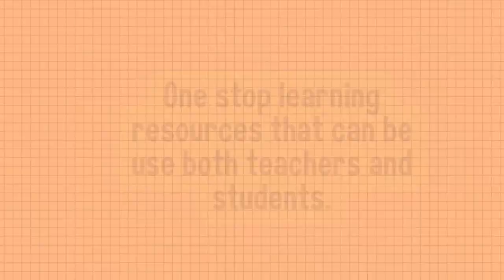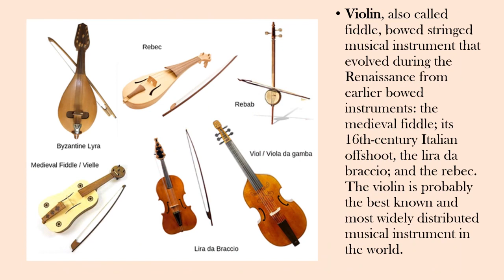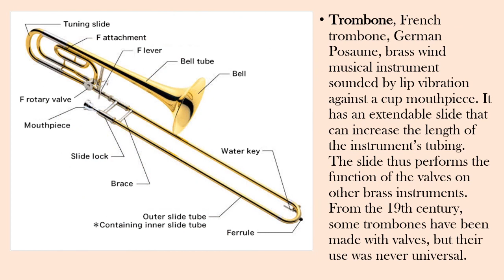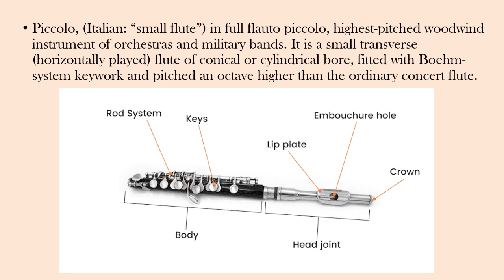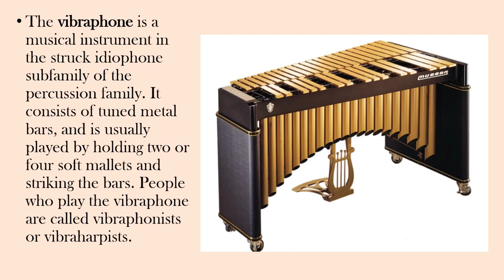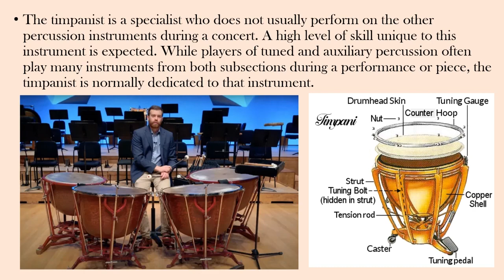ART APPRECIATION THE ORCHESTRA AND MUSICAL INSTRUMENTS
Dive into the kaleidoscope of human expression with the Art Appreciation Journey! We're your passport to the realms of creativity, imagination, and expression. From the strokes of a brush to the beats of a heart, we'll decode the language of art with a sprinkle of wit and a dash of inspiration. Join us, and let's explore the vivid landscapes of creativity together!